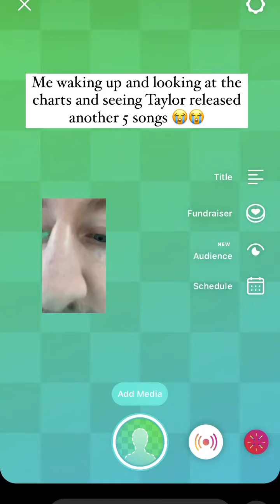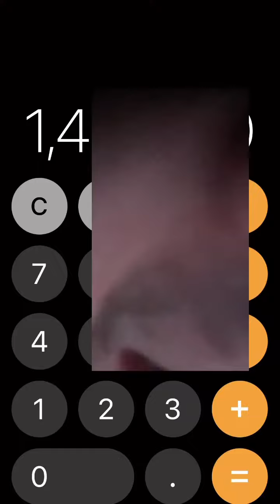DEAN LEWIS - October 26 2022